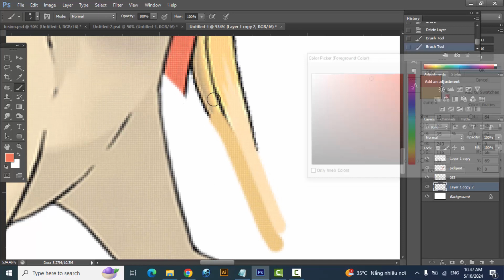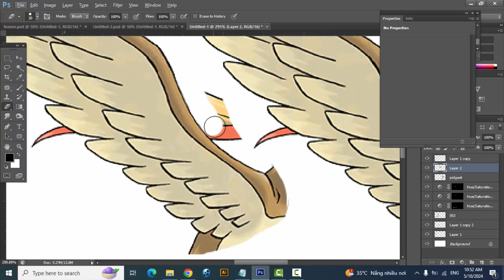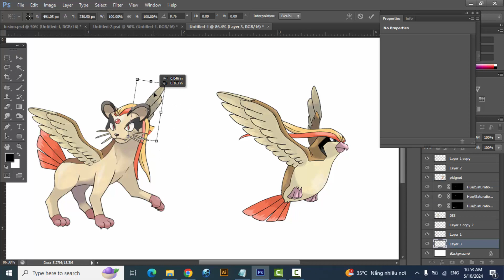Pokemon Fusion | Persian + Pidgeot | pokemon infinite fusion